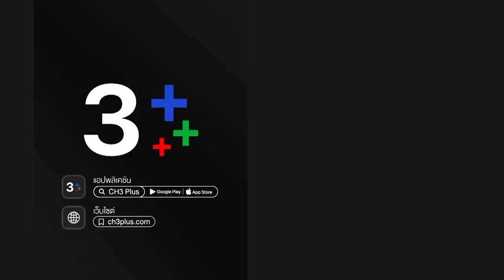เรือนริษยา RuenRissaya EP.3 ตอนที่ 6/6 | 05-10-64 | Ch3Thailand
เรือนริษยา ออกอากาศ ทุกวันจันทร์ - ศุกร์ เวลา 08:50 น.

 เรือนริษยา ตราบใดที่ รัก โลภ โกรธ หลง ยังคงมีอยู่ ตราบนั้น มนุษย์ก็พร้อมที่จะปิดหูปิดปากปิดตา เพื่อให้ได้มาซึ่งสิ่งที่ต้องการที่สำคัญ "ความถูกต้อง" มักมาหลัง "ความต้องการ" เสมอ เรือนริษยา เรื่องราวของคนที่ยอมจำนนต่อความต้องการไม่รู้จบ เริ่มด้วย "ความรัก" แต่ลงท้ายที่ "ความตาย" รายแล้วรายเล่า และกลายเป็นที่มาของโศกนาฎกรรมรักอันซ้ำซ้อน ซ่อนเงื่อน มาร่วมค้นหาปมปริศนาฆาตกรรม ท่ามกลางความรักระคนความเคียดแค้นชิงชัง

นำแสดงโดย : ทฤษฎี สหวงษ์, พิจักขณา วงศารัตนศิลป์, รามาวดี นาคฉัตรีย์, ดอม เหตระกูล, สกาวใจ พูลสวัสดิ์, ภัสสร บุญเกียรติ, นิโคล เทริโอ

บทประพันธ์ : Neananok
บทโทรทัศน์ : เบญจมาศ ดาลหิรัญรัตน์
กํากับการแสดง : สราวุธ วิเชียรสาร
ผู้ผลิต : บริษัท ดวงมาลีมณีจันทร์ จำกัด
ควบคุมการผลิต : จันทร์จิรา  จูแจ้ง

เพลงประกอบละคร : หนทางสู่กลางใจเธอ | แมว จิรศักดิ์ ปานพุ่ม
ขอบคุณที่อยู่ตรงนี้ | จอย จีราพัชร AF8